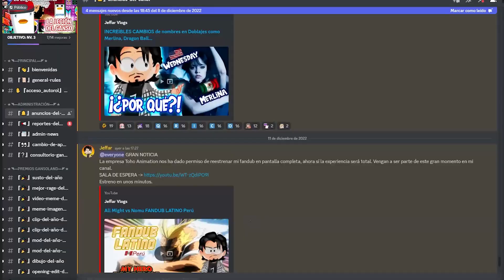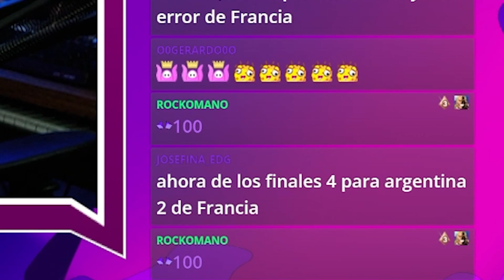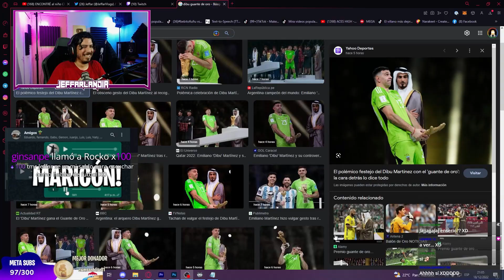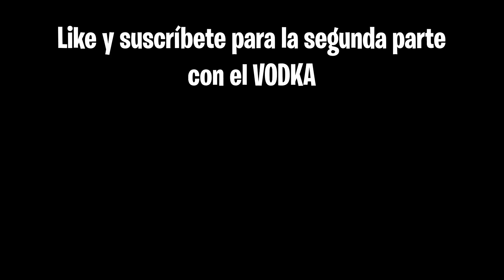Mi primer CHUPISTREAM pt. 1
Sé nuestro Sugar Daddy
Estoy subiendo videos exclusivos para miembros

►Streams en VIVO Jueves y Domingos 7 pm hora de Perú